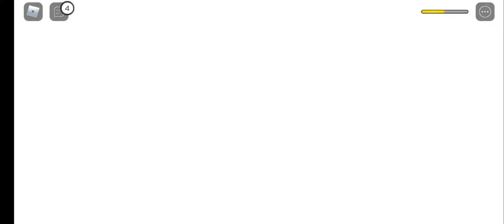Play something on Roblox game with friends and everyone on the game